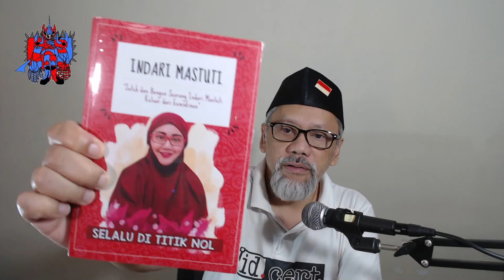Tekun, Disiplin, WfH, banyak yang konsultasi, dll: topik gado-gado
Video kali ini kembali ke topik gado-gado. Tentang keseharian saya atau dengan kata lain tentang kesibukan saya, yang luar biasa sibuk. Tapi kalau saya mau males-malesan dan tidak disiplin bisa juga sih.